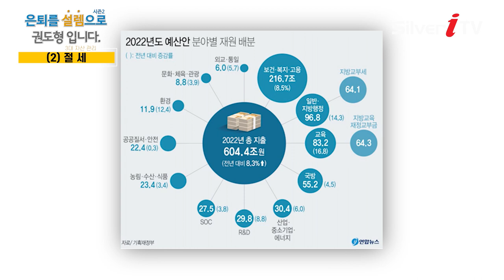절세하는 방법 알려드립니다 [은퇴를 설렘으로 권도형입니다 / 실버아이TV]